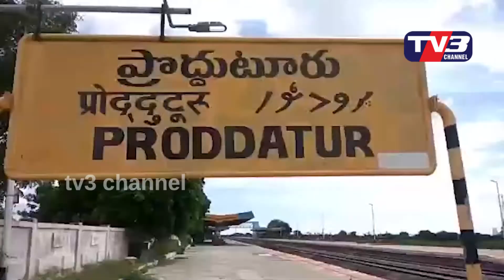TV3 NEWS BULITEN || 27-08-2021